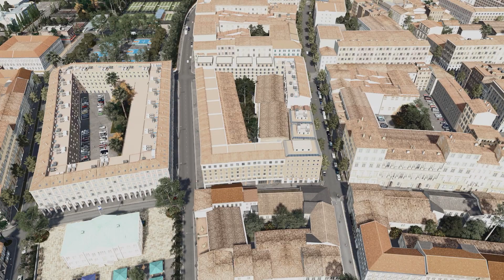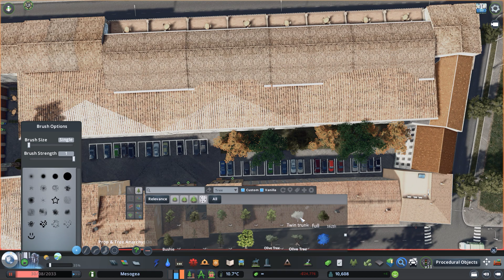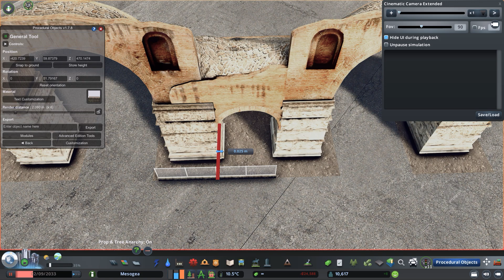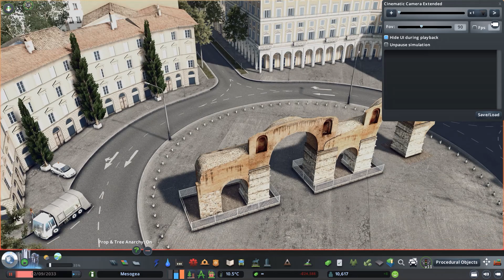Preparing for Expansion-Old Town Roundabout | Cities: Skylines | MESOGEA 10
Hey everyone and Welcome to Cities: Skylines series "Mesogea" inspired from South European cities. The city style especially based on Mediterranean cities  from Greece, Italy, France and Spain.

Thanks for watching the video, if you liked it you can press "like", you can comment that you liked it or not and ask what you didn't understand or suggest your idea.

ARCH OF GALERIUS
One of the most characteristic monuments of Thessaloniki is the Arch of Galerius. The Arch of Galerius is a glorious monument, whose purpose was not practical, but memorial and honorary. It is a triumphal arch built shortly before 305 AD to honor the Roman Emperor Galerius, after the final victory over the Persians.